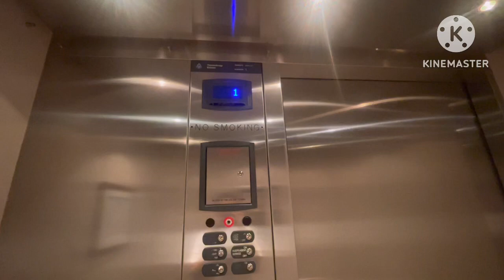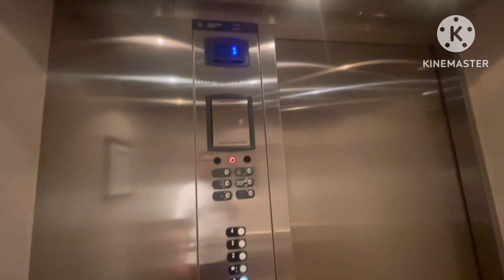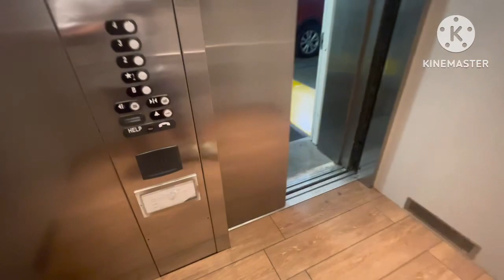ThyssenKrupp Hydraulic Elevator ￼ Homewood Suites Blog A ￼￼- Palo Alto, CA